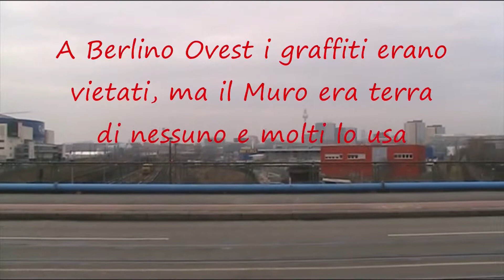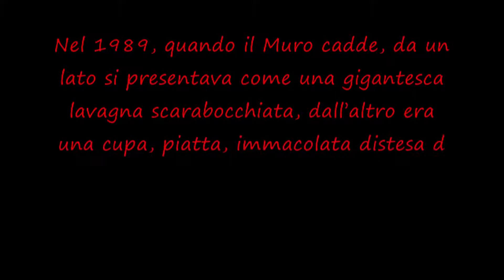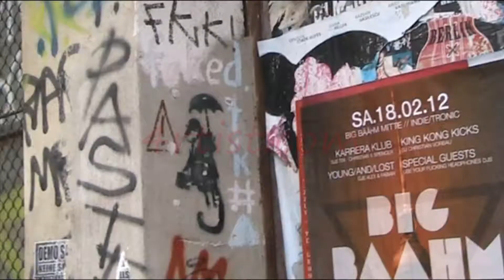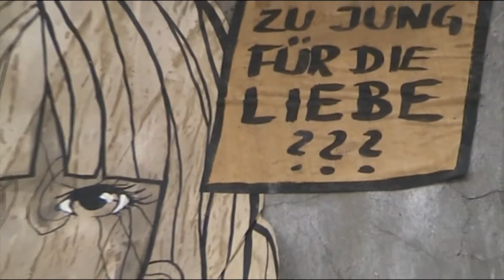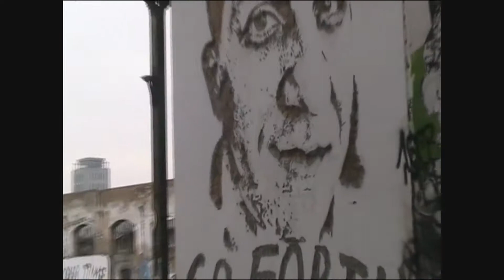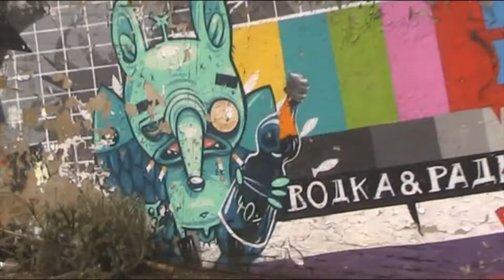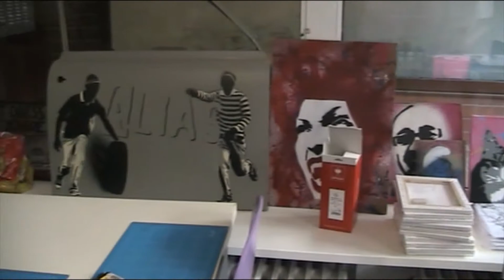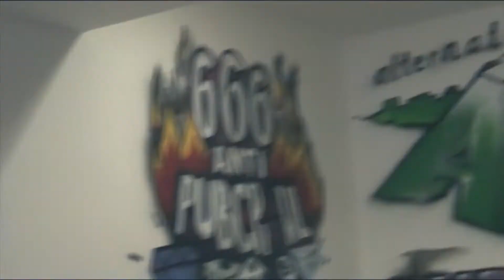The New Mag Streetarto a Berlino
The New Mag On Your Channel